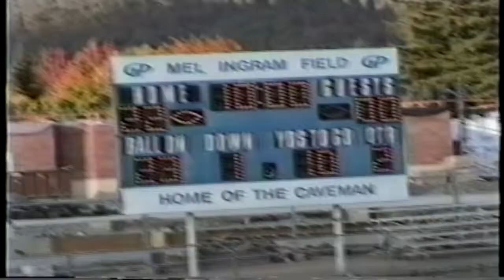GPHS Freshman Football - 1997 | WEEK 8 | MAZAMA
This team just got stronger as the season went on. The Cavemen had 2 straight shut out victories over the Roseburg schools, and will make it a third straight as the over-matched Mazama Vikings come to GP. We take this one, 36-0